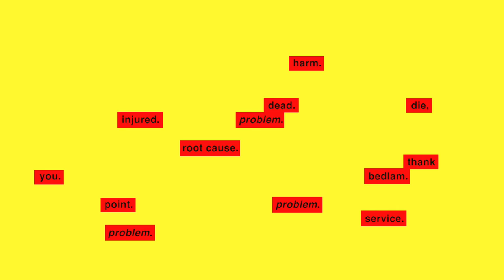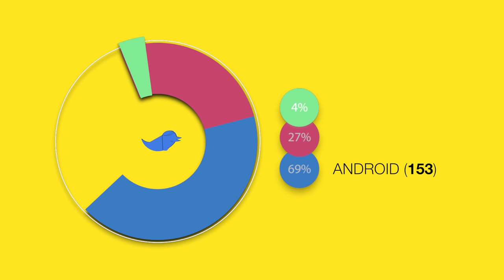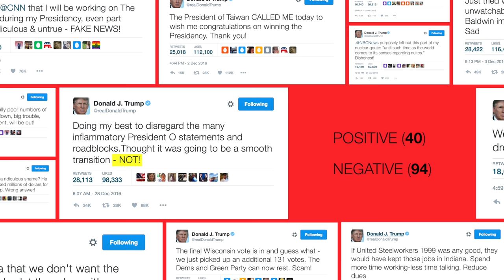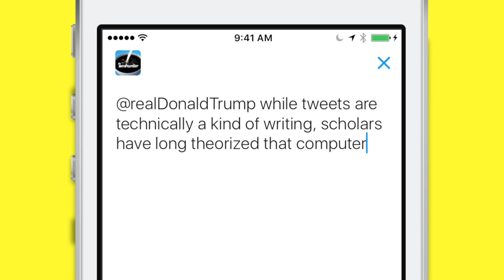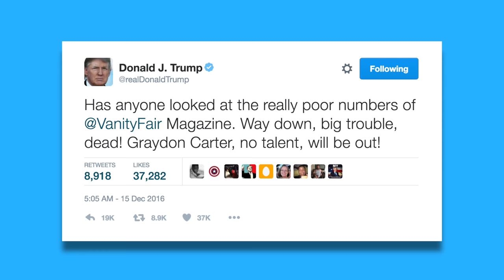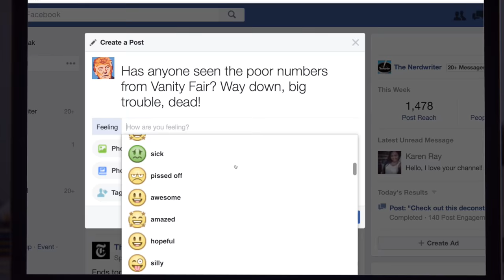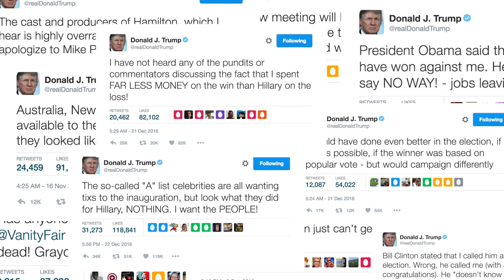How (And Why) Donald Trump Tweets